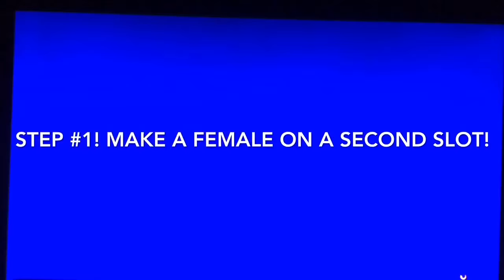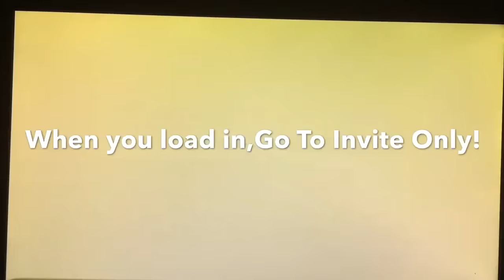How To Obtain/Get The Beer Hat In GTA 5 (1.27) (BOY CHARACTERS ONLY!)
Make sure You Join My Crew!

For ABSOLUTELY Free Money LOBBYS 👇🏼👇🏼

Yo Guys! Thanks for tuning one more time to my channel and make sure you drop a like and subscribe if this video helped you in anyway and make sure you guys follow me on...

Instrigram- Ali Buyuktepe